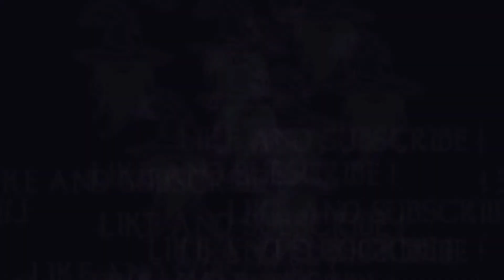HORIZON FORBIDDEN WEST: CAULDRON #03 - CHI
In this video I will show you how to complete Caludron CHI in Horizon Forbidden West.